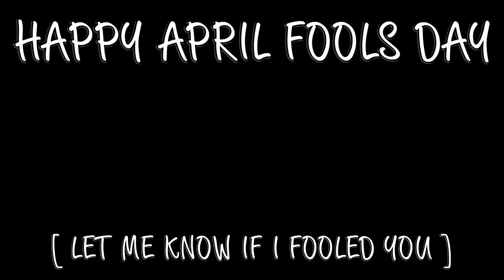I AM LEAVING YOUTUBE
If You Watched The Full Video, You Know The Real Reason Why

If You Guys Enjoyed You Can Always
L.I.K.E
S.H.A.R.E
S.U.B.S.C.R.I.B.E

T.H.A.N.K  Y.O.U